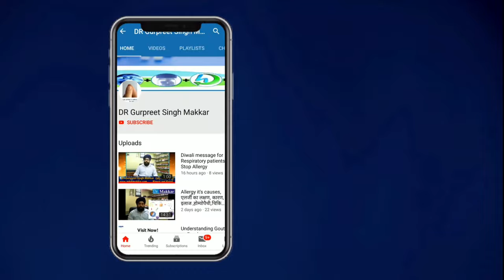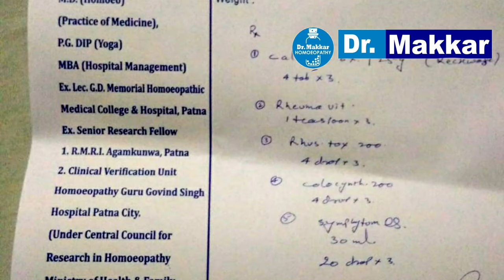What is best approach for Hlab27 gene||Ankylosing Spondylosis Treatment ||Choosing Homeopathy Doctor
What is best approach for Hlab27 gene||Ankylosing Spondylosis ||Choosing Homeopathy Doctor Treatment || Hindi Language || @AskdrMakkar

Video testimonial of Hla b27 Ankylosing spondylitis patient treatment received Dr Makkar Clinic

HLA b27 Ankylosing spondylitis patient experience hopeless depression patient now hope for other

Thanks to Kabita Bhenji Brahamkumari aashramfor allowing it .

Hla b27 positive patient sharing experience best homeopathic treatment Ankylosing spondylitis cure

HLA-B27 ,Ankylosing Spondylitis patient sharing Experience term Best treatment by Best doctor India

Doctor patient relation helps in recovering difficult cases.

We believe wholistic treatment of patient.

Patient sharing video as loving gesture thanks for kind words spoken by patients.

Role of Physiotherapy in Ankylosing spondylitis आंक्यलोसिंग स्पॉन्डिलाइटिस फिज़ियोथेरेपी की महत्वता

Links for excercises

Ankylosing Spondylitis ‪exercises‬ hindi to perform patient HLAB27 treatment homeopathic by DrMakkar

Role of excercises in cervical spondylitis-
सरवाइकल स्पोंडिलोसिस व्यायाम

Excercises for cervical spondylitis upper axial Spondylitis ankylosing-सरवाइकल स्पोंडिलोसिस व्यायाम

For payment gateway follow

or

BOOK Online Appointment